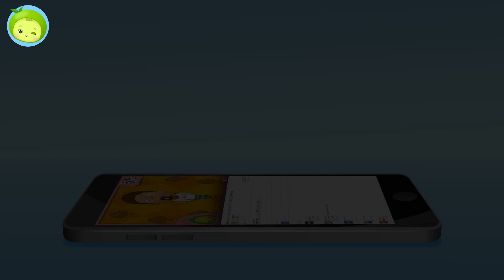お腹が痛いよ！ | やんちゃなトーマス | まめきゅん MAMEKYUNN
やんちゃなトーマス : お腹が痛いよ！